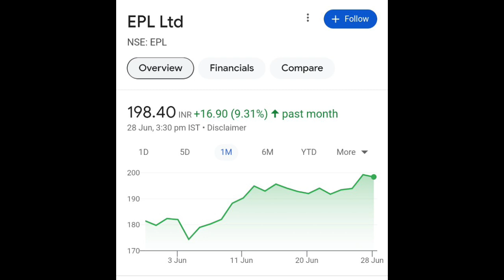EPL SHARE LATEST NEWS, 200 रुपए के स्टॉक को मोतीलाल ओसवाल के 250 रुपए टारगेट